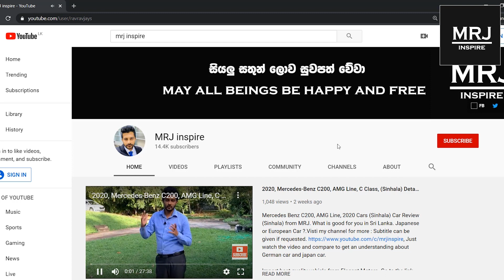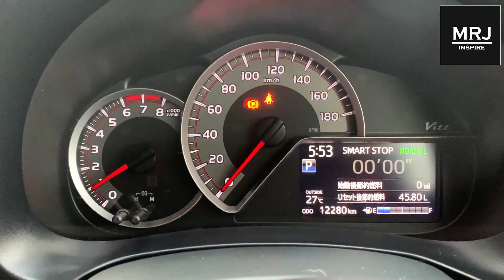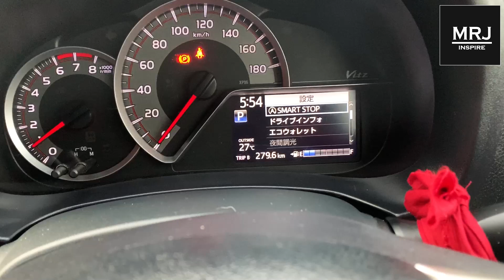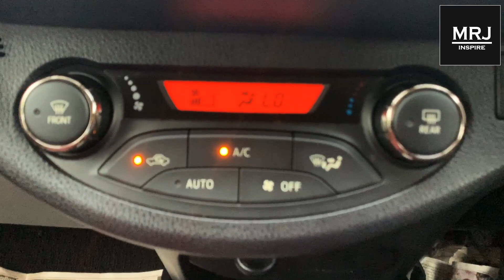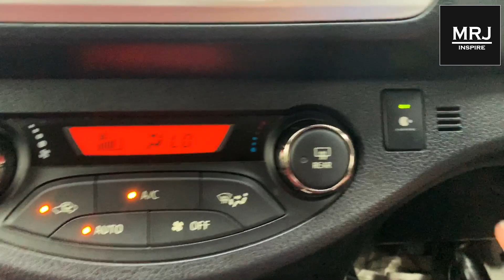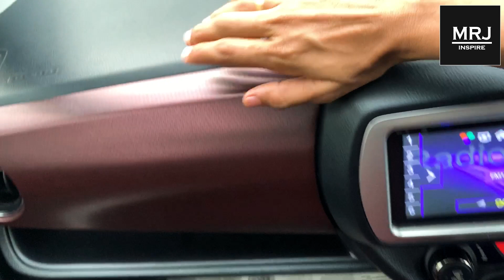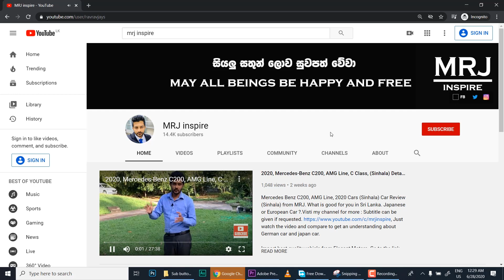Toyota Vitz (JEWELA),2013-2017 Review (Sinhala) Save Money when buying a car in Sri Lanka, MRJ tech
Toyota Vitz Jewela or Yaris from 2020 Review in Sinhala, Auto Mobile, 3rd generation 2nd Face-lift detailed review for all grades and generation of toyota Vitz, this model is 2014,2015,2016,2017 Second Face lift. by MRJ inspire. රුපියල් ලක්ෂ 15ක් ඉතුරුයි Visti my channel

this is valid for toyota Vitz, Yaris too
3rd Generation Toyota Vitz comes in F grade, U grade, Jewela and RS grades for following, and It comes with Safety editions and LED lights trim versions. in 2010,2011,2012,2013,2014,2015,2016,2017,2018,2019,2020 all Models in the market.

MORE DETAILS;
Vitz was released for sale by Toyota in January 1999 and became a world's leading vehicle. Toyota Vitz is a line of three- and five-door FF2 box car.
  The distinctive feature of Toyota Vitz is its short & tall body style, provided by an overall length of 3610mm, a width of 1660mm and a height of 1500mm. The wheelbase is 2370mm, which is slightly longer than usual that enables 4 adult passengers to be comfortable inside the car.
  As for interior, the meter is located at the center of the instrument panel, enhancing the visibility. All models are also equipped by air conditioners fitted with the spit hole and switch based on a circle shape and clean air filter eliminating pollen.
  Newly developed engine is 1 liter 4-cylinder engine. The adaptation of VVT-I and compactification of each parts have made it possible to achieve the best fuel consumption level. Transmission is available from 2 types; 4-speed super ECT automatic or 5-speed MT.
  In August, 1.3 Vitz was added with 4WD model, equipped with a 1.3-liter VVT-i engine. In October, “U Euro Sport Edition” was released for sale. As a package option of “U”-grade, it was equipped with 1.3 liter VVT-i engine and a suspension engineered with an emphasis on maneuverability. However, in October 2000, it was changed to sport grade “RS” equipped by 1.5 liter engine and exclusive parts.

my camera used. Apple iphone XS Max 64GB black (best cam) You can donate to the channel to bring more valuable videos. (I am doing this as a hobby and your donation will support making more valuable videos in the future)